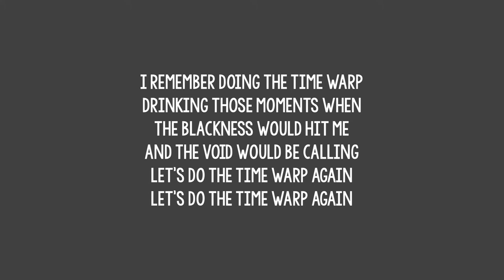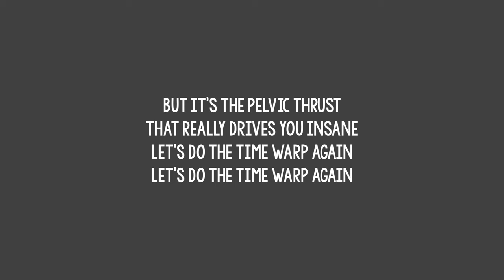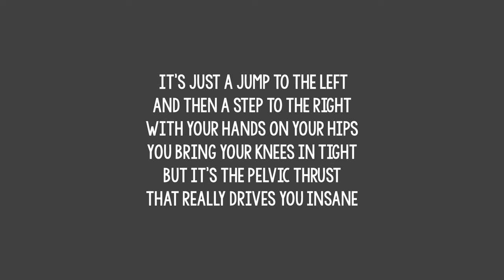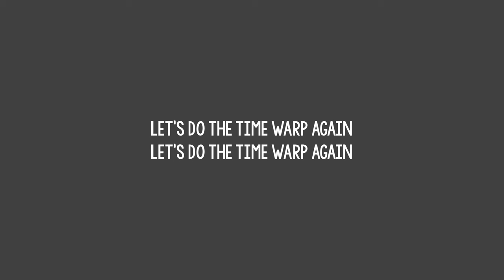Richard O'Brien - Time Warp (feat. Little Nell & Patricia Quinn) (Lyrics)